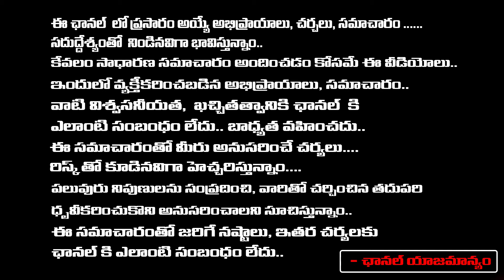Kalki Movie Updates | Prabhas | Red Tv